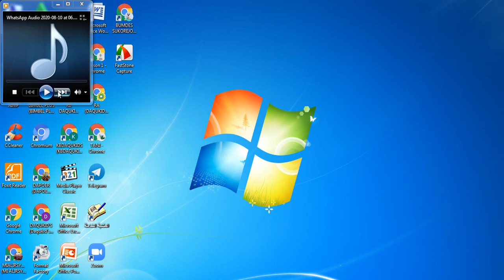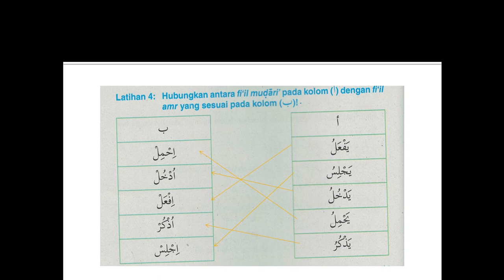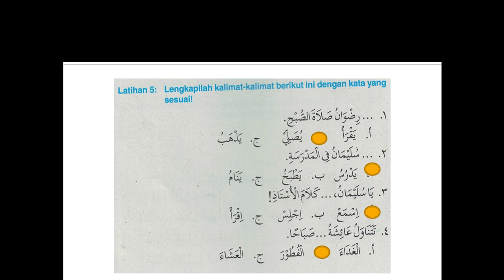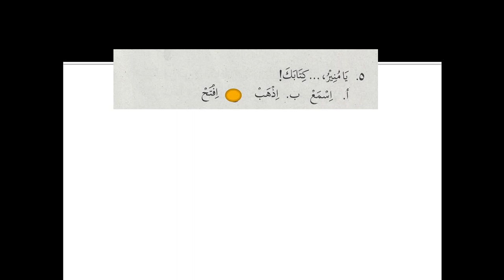PEMBAHASAN BAHASA ARAB 6 HAL 8 LATIHAN 4 DAN 5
pembahasan LATIHAN 4 DAN 5 TENTANG FIIL MUDHORI DAN FIIL AMR